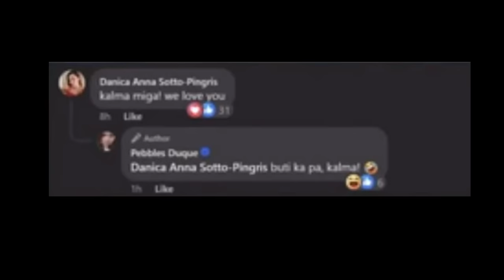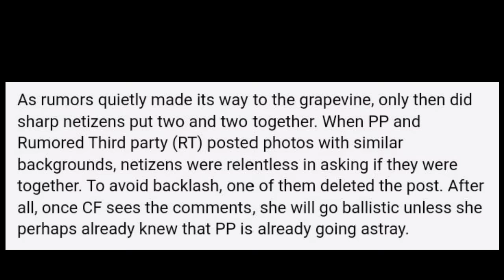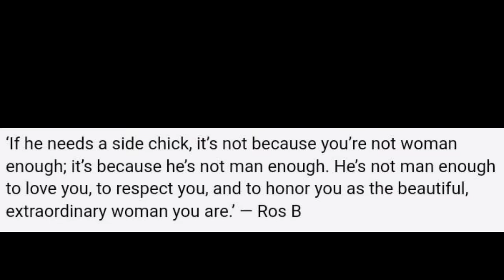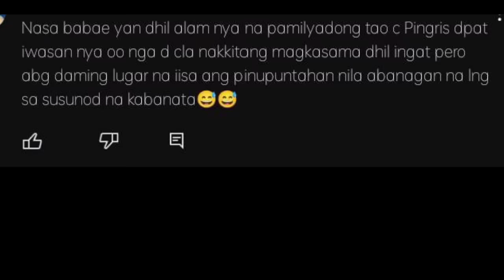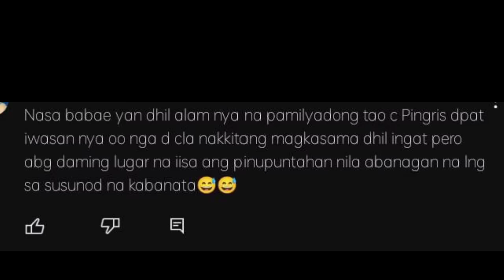JUST IN: NAKAKAGULAT! MARC PINGRIS AT KIM RODRIGUEZ SPOTTED MAGKASAMA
WATCH THE LATEST TRENDING NEWS AND BREAKING NEWS TODAY

CHIS MO SHOWBIZ is about selected video clips of latest news, speeches and interviews , and a news vlog magazine where you can find latest news and crucial updates happening in the Philippines